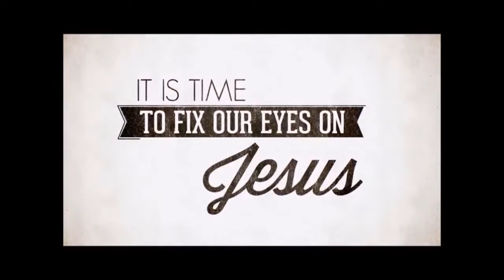Mark 13:14-37, Feb 27, 2022, Calvary Chapel Payson, Pastor Isaac Bradford